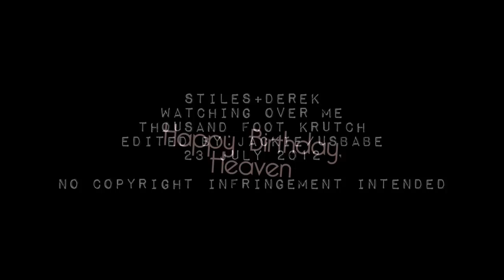watching over me // Sterek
*comments are always funn*
HAPPY BIRTHDAY!
I hope you like this video,my first Sterek video.Haha.
I tried to have a  soft,lovely dovey video.Did I do good?
I know it's early but,I don't think I would have time to upload it later on.
xoxo

Sub the birthday girl!